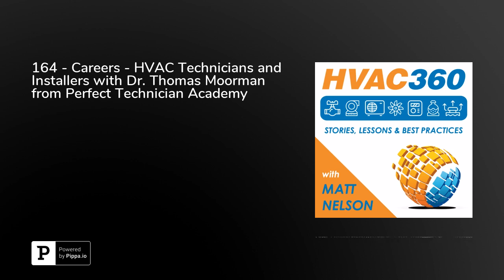164 - Careers - HVAC Technicians and Installers with Dr. Thomas Moorman from Perfect Technician A...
This week, with June being the end of school and all, I thought I would dive into some more career choices for listeners and talk with the School Director from the Perfect Technician Academy, Dr. Thomas Moorman about what it takes to become a HVAC Technician or Installer.&nbsp;You know, he brings up a lot of good points in this interview, specifically the need for skilled trades, that they are careers that you can be proud of, and I love his comparison between the trade route versus the college route from a dollars and cents stand point!&nbsp;Please consider sharing this episode or another one of your favorites. And as always, Enjoy!